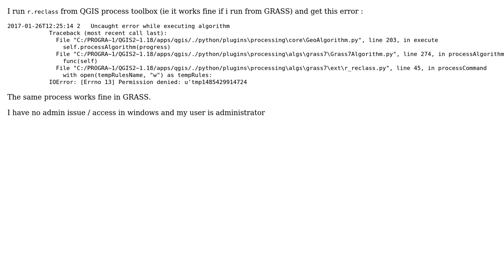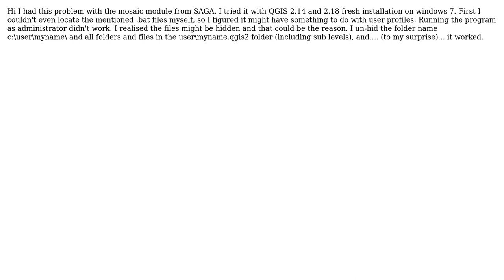How to avoir IOError: [Errno 13] Permission denied: when running r.reclass from QGIS not GRASS?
GIS: How to avoir IOError: [Errno 13] Permission denied: when running r.reclass from QGIS not GRASS?

With thanks & praise to God, and with thanks to the many people who have made this project possible! | Content (except music & images) licensed under CC BY-SA | Music | Images & others | With thanks to user sander user markusN user Benoit F user ArMoraer and the Stack Exchange Network Trademarks are property of their respective owners. You are responsible for your own actions.